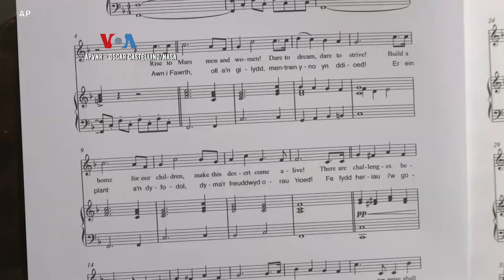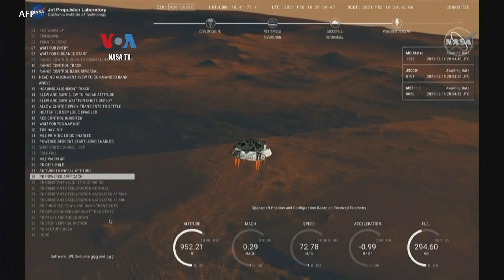Perseverance Mendarat di Mars; Lomba Antariksa Tiga Negara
Badan Antariksa Amerika NASA berhasil mendaratkan wahana penjelajah Perseverance di planet Mars. Ini menandai lomba antariksa antara tiga negara yang mengirimkan pesawat antariksa masing-masing untuk mencapai planet Mars pada tahun 2021 ini. Berikut laporan Helmi Johannes dari VOA.